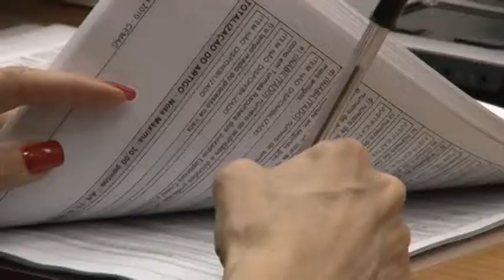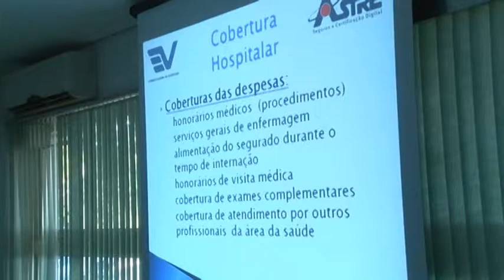Servidores do Poder Judiciário de MT terão direito ao auxílio-saúde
Atual gestão quer assegurar mais qualidade de vida aos cerca de 5 mil colaboradores